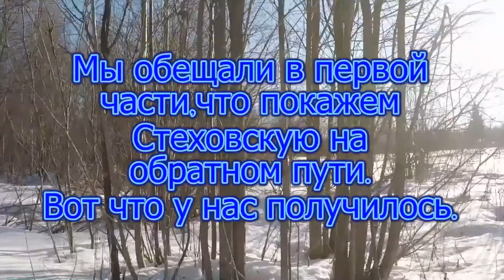Подволочье (Стеховская) Март 2021. Выезжаем с Неленьги. Как то грустно. Экскурсия.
Я пообещал в первой части показать Стеховскую на обратном пути. Ну мы и поснимали немного... В детстве много раз проходили через эту деревню, бегая в магазин в Сюму. Чай пили в Доме Рыбака... Потом передыхали у Ожигиных... Но потом появились лесорубы на против Павловской и в Подволочье стали попадать реже и то по Неленьге спускаясь со спиннингом. С детства помню тот мост, что в конце ролика. экскурсия. Архангельская область